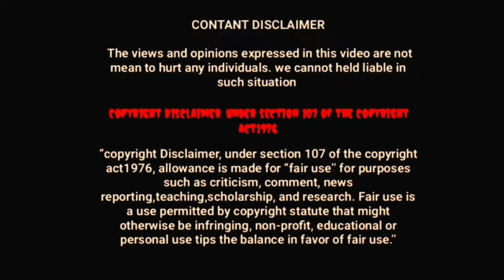12 Amazing International Border - நம்ப முடியாத 12 வித்தியாசமான சர்வதேச எல்லைகள் | Tamil | Black Cap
Hello everyone,,
இங்கே நான் 12 வித்தியாசமான சர்வதேச எல்லையைப் பற்றி விளக்கப் போகிறேன், இது சாதாரண எல்லையிலிருந்து முற்றிலும் மாறுபட்டது, நீங்கள் சர்வதேச எல்லையை கடக்க பாஸ்போர்ட் இல்லாமல் பயணம் செய்யலாம்..

This is your Jeeva - Black cap | BCJ |